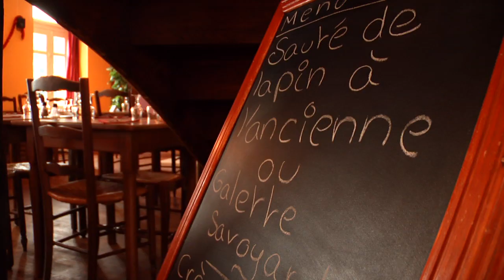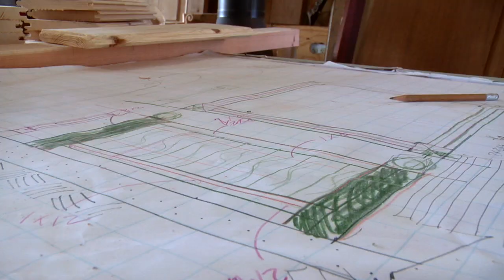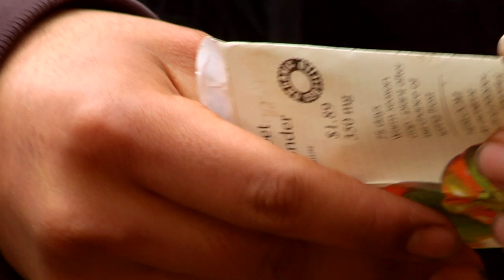Chateau Vert International - promo documentary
Chateau Vert is a 501(c)3 non-profit study-abroad trade apprenticeship program dedicated to helping 'emancipated' foster children ages 18 -- 24 receive the attention, mentoring, education and support they desperately need to successfully transition into adulthood. At the 17th century French chateau, our foster kids are taught back-to-basics life and marketable skills. Our mission and vision is to prepare these vulnerable young adults for better paying, long term jobs and to see them build character with qualities such as confidence, patience, problem-solving abilities, teamwork, discipline and the pursuit of excellence.  The video was produced by Kirk Jackson of Going Home Pictures